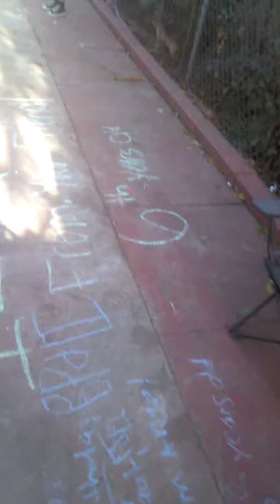It was Izaak birthday and my friends were there to